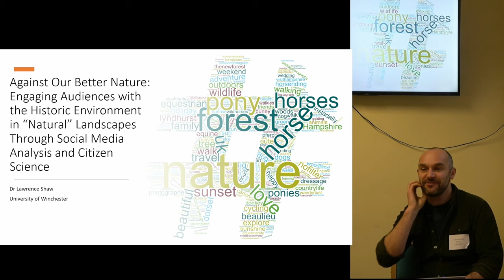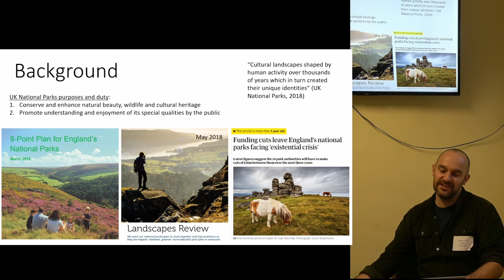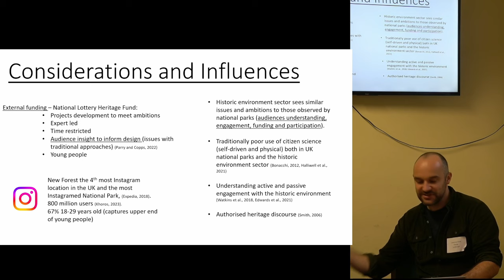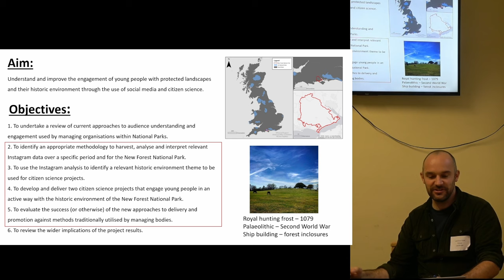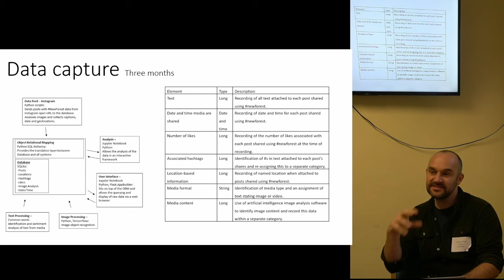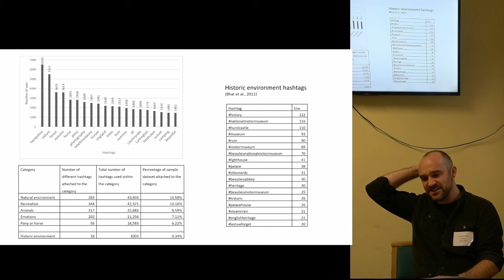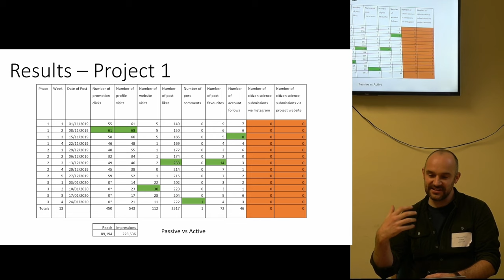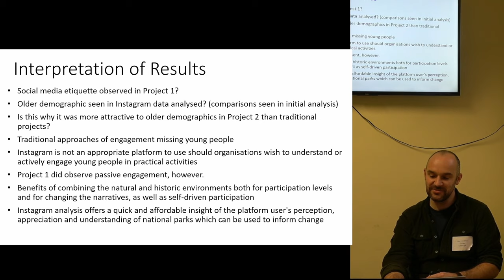Against Our Better Nature: Engaging Audiences with the Historic Environment in “Natural” ...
Lawrence Shaw

Government, managing bodies and researchers have all identified the importance of engaging young people with the “natural environment”, particularly that of National Parks, which are created in areas of particularly significant ‘natural’ environments. Yet, as Hoskins notes in his seminal 1956 book, The Making of the English Landscape, much of which we consider today to be ‘natural’ is the product of millennia of human interaction and modification. The engagement of young people with the historic environment upon which the “natural landscape” sits is equally important. Still, the natural environment sees much greater recognition when compared to its historic counterpart. To date, approaches to facilitate improved engagement have relied on insight gained through questionnaire surveys, typically responded to by visitors and older demographics. This paper will present PhD research which assessed the role that the social media platform Instagram can play in improving the understanding of young people’s perceptions of the historic environment of one National Park, namely the New Forest. Additionally, the research proceeded to develop bespoke citizen science projects that utilised the interpretation of social media posts, as well as the media platform itself, to deliver citizen science projects that aimed to improved participation when compared to more traditional approaches. The paper concludes with an assessment of the benefits as well as misconceptions observed through the methodologies delivered within the research and how they might influence local and national approaches to communication, engagement (both passive and active) and understanding.